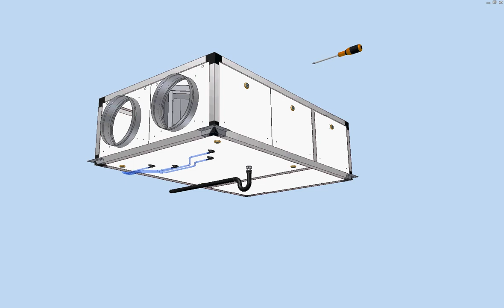Recuperador de Calor CADB-D DP25 F7 S&P: Acceso filtros (Conf. Horizontal lateral)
CADB-D DP25 F7: Recuperador de calor de flujo cruzado configurables.
Fácil mantenimiento:
* Acceso rápido a los filtros.
* Fácil acceso para la limpieza del intercambiador.

CADB-D DP25 F7: Configurable crossflow heat recovery range.
Easy maintenance:
* Rapid access to the filters.
* Easy access for cleaning the heat recovery.

© Soler & Palau Ventilation Group